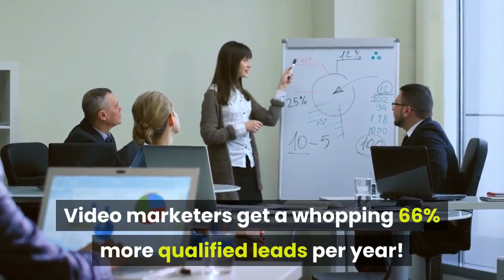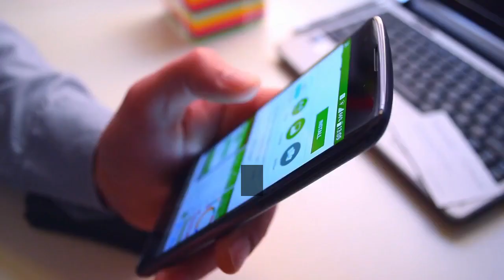Video Marketing Statistics (2020). Why You Need Videos For Your Website And Social Media Accounts!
If you are curious about Video Marketing Statistics, you have come to the right place. We are going to explain why every
business, big or small, must have video marketing Did you know that 85% of all internet users in the United States watch online video content monthly? And that 54% of consumers want to see more video content.

A staggering 87% of marketing professionals use video as a marketing tool! It has been proven that visitors spend up to 60% more time on sites that have videos,
compared to sites that don't have them.

Videos are a consumers' favorite type of content to see on social media. An amazing 88% of video marketers are satisfied with the Return On Investment with their video marketing efforts. Video marketers get a whopping 66% more qualified leads per year!

An incredible 88% of marketers plan on usingYoutube in 2020! An unbelievable 8 out of 10 people have purchased software, or an app, after watching a video! Internet users spent just under 7 Hours per week watching videos online in 2019! It is estimated that 82% of global internet traffic will come from video streaming, and downloads by 2022. We hope these Video Marketing

Statistics have been helpful. Let Video Solutions help grow your business! We can create a high quality video in a few short days, for only $75.00!

That's right, just $75.00 for a video with voice narration and music! We don't think you can find a better deal.